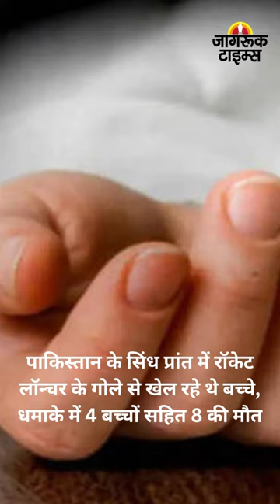JAGRUK TV : BULLETIN 27.09.2023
१-पाकिस्तान के सिंध प्रांत में रॉकेट लॉन्चर के गोले से खेल रहे थे बच्चे, धमाके में 4 बच्चों सहित 8 की मौत

२-प्रधानमंत्री नरेंद्र मोदी ने गुजरात के मुख्यमंत्री भूपेंद्र पटेल के साथ वडोदरा में किया रोड शो

३-आंध्र प्रदेश के पूर्व सीएम चंद्रबाबू नायडू को सुप्रीम कोर्ट से राहत नहीं, 3 अक्टूबर को होगी अगली सुनवाई

४- सुप्रीम कोर्ट ने पलटा HC का फैसला, मुश्किल में राजा भैया, DSP हत्याकांड में जारी रहेगी CBI जांच

५-दिल्ली की पहली महिला ऑटो रिक्शा चालक सुनीता चौधरी पर जानलेवा हमला, मौके पर नहीं पहुंची पुलिस, ड्राइवर फरार

६-केंद्रीय मंत्री अनुप्रिया पटेल के पति आशीष पटेल का एक्सीडेंट, बाल-बाल बचे, गाड़ी के उड़े परखच्चे

७-मणिपुर में सुरक्षा हालात के मद्देनजर वन डिस्ट्रिक्ट वन फोर्स व्यवस्था जल्द होगी लागू

८- मुंबई के जुहू इलाके  में बिल्डिंग के नीचे संदिग्ध हालत में मिली महिला की मौत, हिरासत में कांस्टेबल, पूछताछ जारी

९-शानदार तेजी के साथ बंद हुआ शेयर बाजार,सेंसेक्स 173 अंकों के उछाल के साथ 66,118 और  निफ्टी 52 अंकों के उछाल के साथ 19,716 अंकों पर क्लोज

१०- उदयपुर जिले के बोदेली में जनसभा को संबोधित करते हुए पीएम मोदी का विपक्ष पर वार, 'आरक्षण बिल पास होने के बाद महिलाओं को जाति और धर्म के नाम पर बांटने की कोशिश'